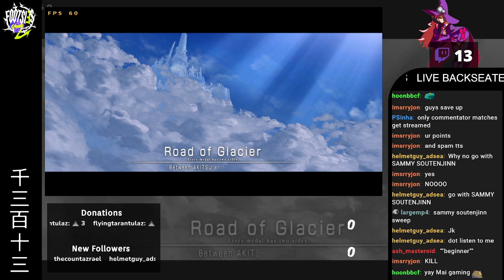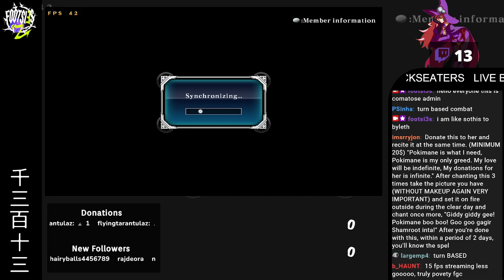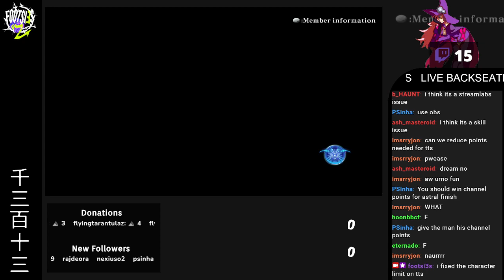Completely confidential cursed ass first match of the stream